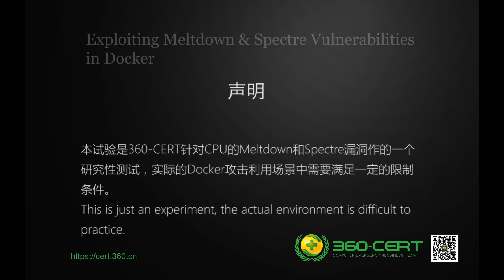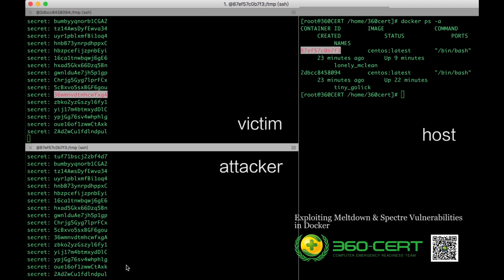Meltdown&Spectre+Docker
Exploiting Meltdown & Spectre Vulnerabilities in Docker~
BTW:This is just an experiment, the actual environment is difficult to practice.